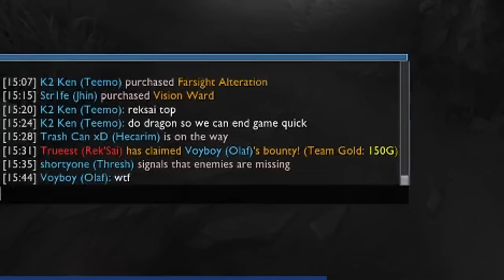Voyboy: FULL DMG OLAF CARRY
Get the latest games for the cheapest prices at G2A!

Get a FREE MONTH of unlimited ANIME from Crunchyroll with my link!